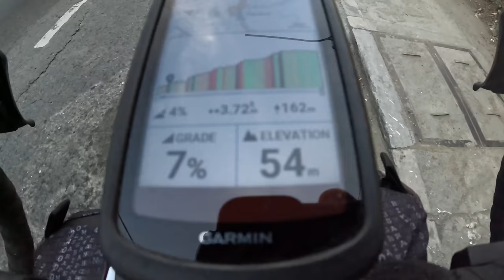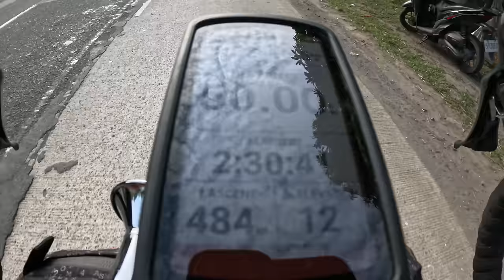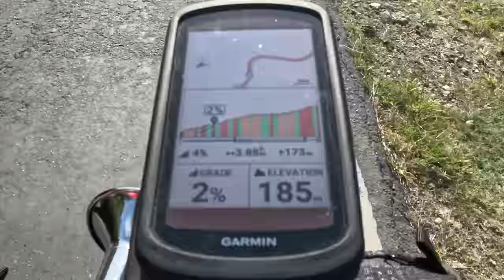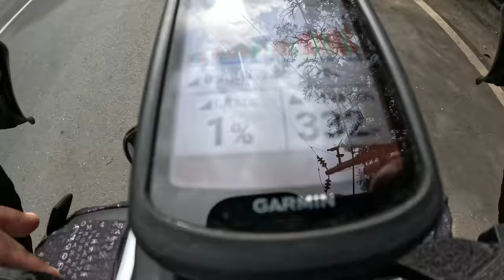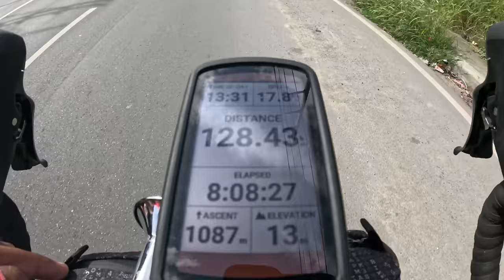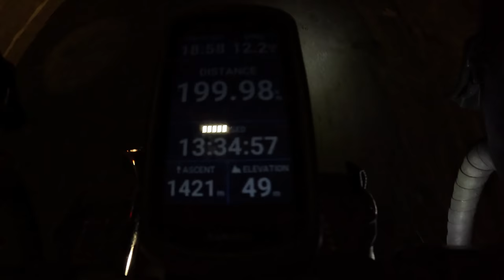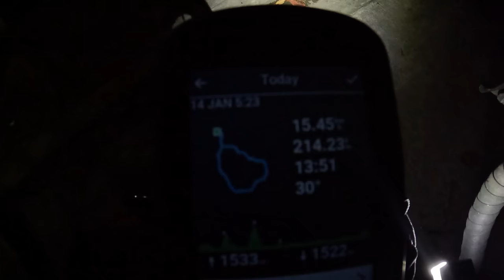SOLO LAGUNA LOOP 2024 (IANHOW)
2nd long ride para sa taong 2024.

Please support by buying IANHOW & SARAPMAGBIKE Merchandise
shopee.ph/sarapmagbikeshop

Kita-kits tayo sa aking bike shop
SARAPMAGBIKE SHOP
#44 Mindanao Ave. Bgy. Tandang Sora, Quezon City

427,722